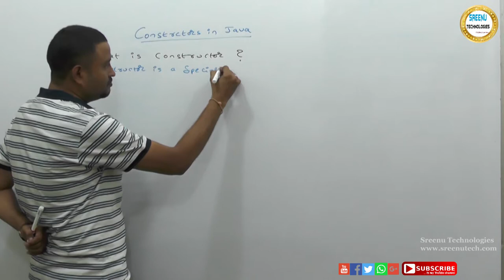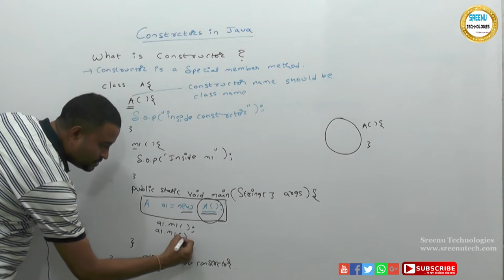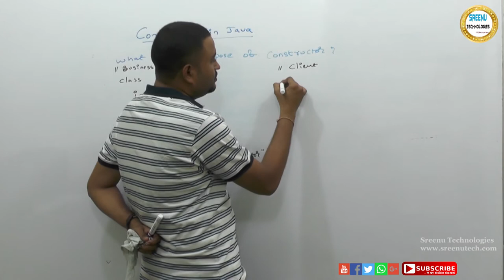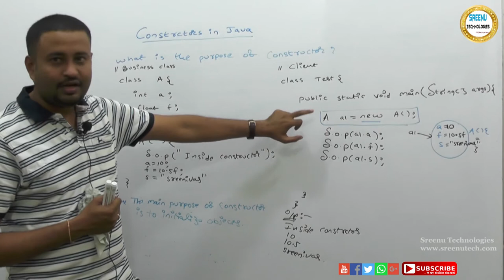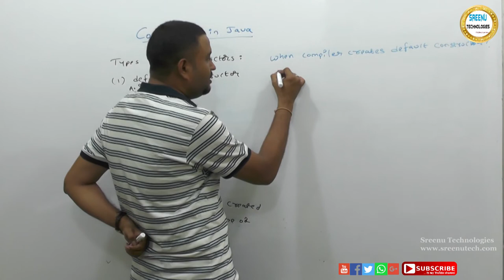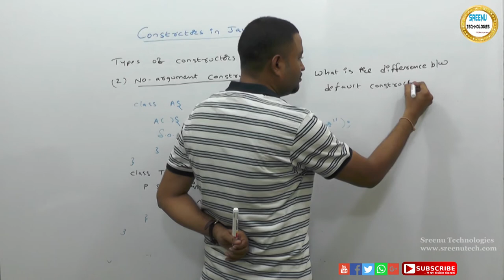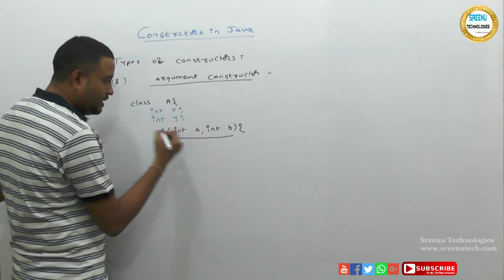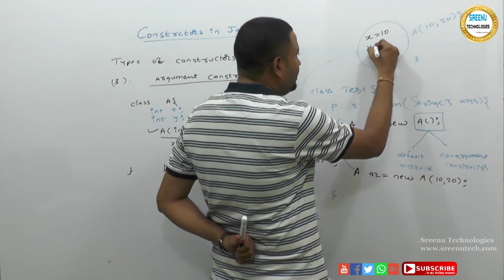Core Java | Constructors in Java by Sreenivasulu | sreenu Technolgoies!!!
Hi  Friends,

1. JAVA REATIME PROJECT

2.  REALTIME PROJECT PROJECT ON UI TECHNOLOGIES LIKE JAVASCRIPT,ANGULAR JS,NODE JS,BOOTSTRAP,CSS3,HTML5

3.  REALTIME TOOLS :
         1. SVN
         2. GIT
         3. MAVEN
         4. LOG4J
         5. JUNIT,MOCKITO,POWERMOKCITO
         6. Jenkins
         7. JIRA
         8. Java Debugging
         9. Code Quality Tools
        10. Putty and Winscp

4. WebServices :
           1. SOAP Based WebService
           2. REST Based WebService
           3. Micro Services
          4.  WebService Security

5. Spring Framework
            1. Spring IOC
            2. Spring MVC
            3. Spring DAO,ORM
            4. Spring Batch
            5. Spring Boot

6. RPA
      1. Blue Prisam
      2. UI Path

7.  Hadoop

8. Data Sceince